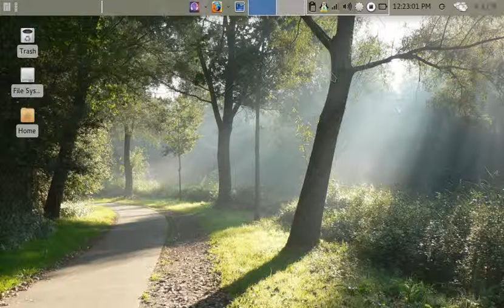manjaro running on netbook- some notes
manjaro xfce running on a netbook